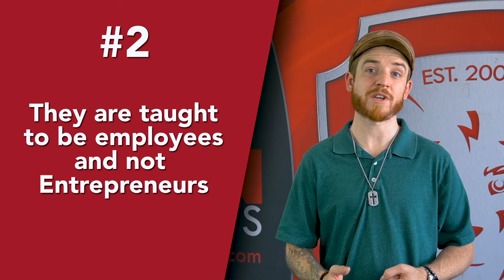Why College Graphic Designers Struggle | 7 Tips To Become a Better Graphic Designer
In this video, I share the disadvantages of being a college-educated graphics designer and 7 tips to becoming a better graphic designer so you can use the experience and knowledge of a self-taught designer to become even more successful in your career.